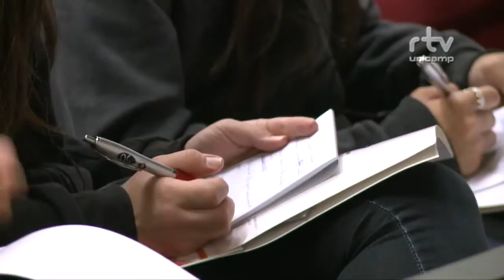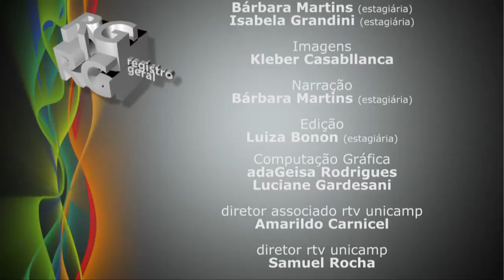Registro geral - A Alternativa Biocêntrica